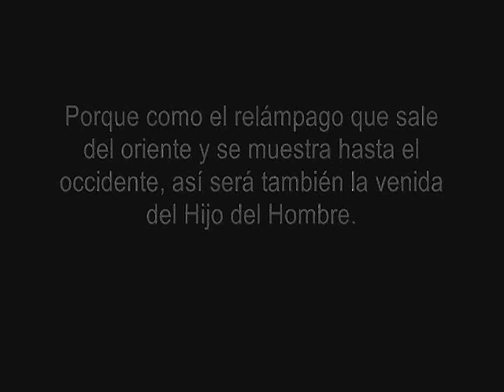El Rapto de La Iglesia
Es un muy buen video que nos llama a desperdad y vivir a la expectativa que Jesús puede regresar en cualquier momento.